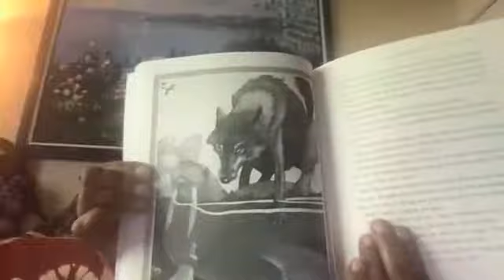Storytime with Dr Tinsley - Day 73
Dr. Helen Tinsley conducting a read aloud from "The People Could Fly" by Virginia Hamilton. The title of the story is "Wolf and Birds and the Fish-Horse."